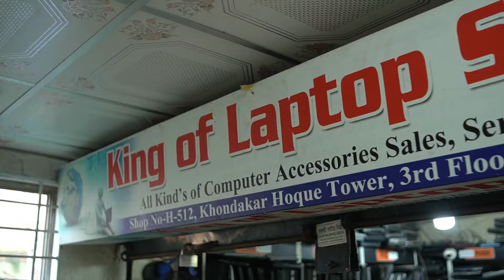এক বৌয়ের দুই স্বামী, অধিকার পেতে করছে টানাটানি-TWO YOUNG MEN quarrel for one WIFE